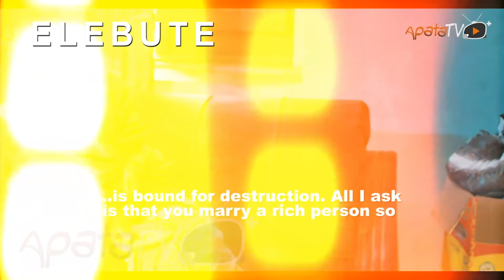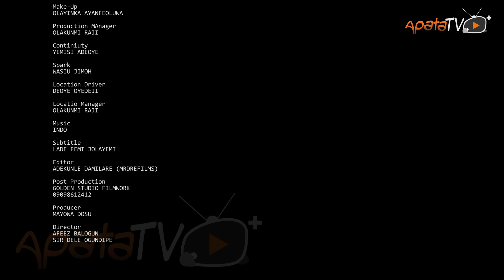Ayanmo Latest Yoruba Movie 2022 Drama Starring Mide Abiodun | Mayowa Dosu | Kiki Bakare | Olohunyo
Living up with the social media fantasy, Funsho's incompetence to fulfill his crush desire causes him to defile his destiny. His resolve leads to the disclosure of a shocking past as there is more to his life story. Find out more.
Featuring: Mide Abiodun, Kiki Bakare, Mayowa Dosu, Madam Saje, Olohunyo, Dele Ogundipe.